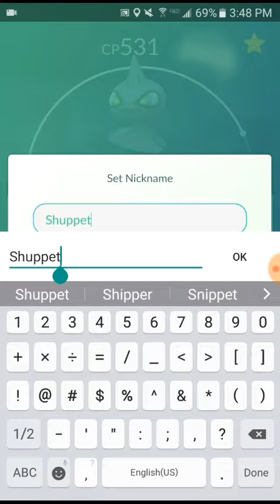A wild shuppet has appered can roli catch it? Gen 3 pokedex entrey